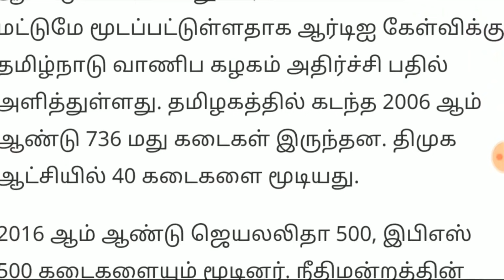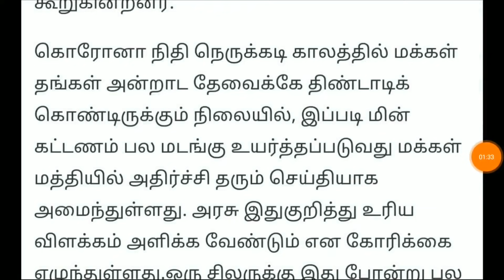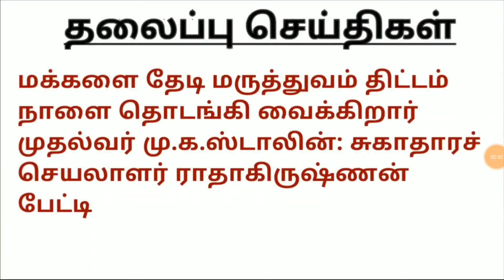நாளை முதல் தமிழகம் முழுவதும் அமலாகும் 6 முக்கிய அறிவிப்பு | Tamilnadu Latest News | Mk stalin